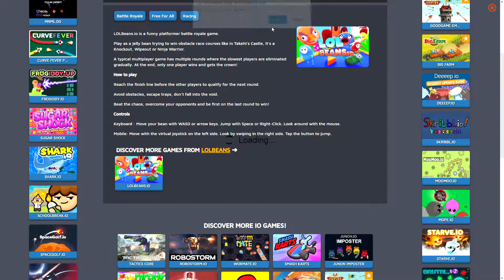LOLBeans io Play LOLBeans io on iogames space